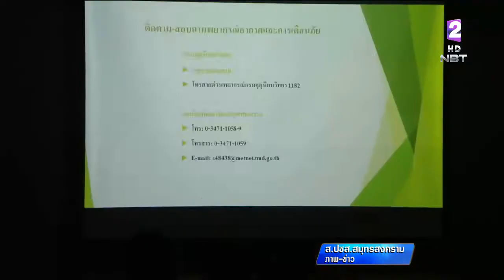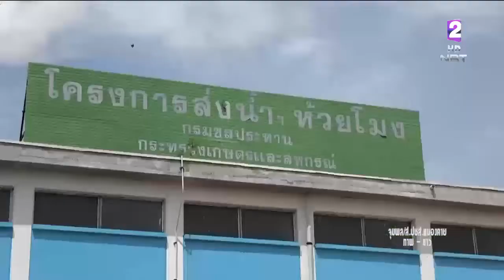'ปราจีนบุรี'น้ำป่าหลากท่วม ถ.สายสุวรรณศร-ปราจีนตคาม บางช่วงน้ำสูง รถเล็กไม่สามารถสัญจรได้